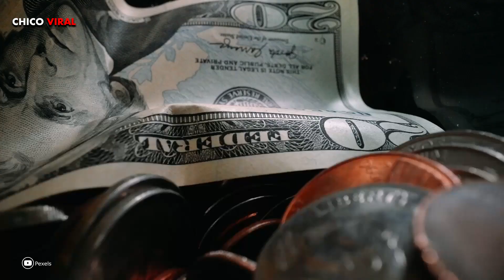POR ESTA RAZÓN TIENES QUE VER EL JUEGO DEL CALAMAR